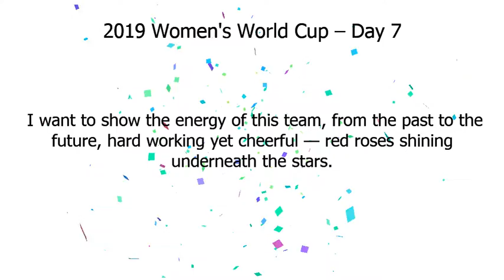Khau ya Lefatshe ya Basadi ya Bholo | Khau ya Lefatshe ya Basadi ya 2019 - Letsatsi la 7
Google Doodle :
Khau ya Lefatshe ya Basadi ya 2019 - Letsatsi la 7
Khau ya Lefatshe ya Basadi ya Bholo
2019 Women's World Cup – Day 7
2019-womens-world-cup-day-7

The 2019 Women’s World Cup is underway! Over the next month, players from the national teams of 24 countries will compete, with the final match in the biggest Women’s World Cup yet taking place on July 7th in Lyon, France.
We’re celebrating the eighth edition of the tournament with a series of Doodles by guest artists representing each of the competing countries to capture the local excitement of the competition, as well as what the event means to them personally.
 Little kids in regional Australia find hope through football and find role models in their favorite players.
 Friends come together to watch matches, beers are poured, cheers are made, and a sense of unification and national pride permeates all of that.

   Brazil – Laura LannesA: Soccer exerting a gravitational pull — a unifying force!
   China – Lisk FengA: The Chinese Women’s football team needs more exposure and attention, as they play much better than the male group, but earn way less.
 I want to show the energy of this team, from the past to the future, hard-working yet cheerful — red roses shining underneath the stars.

    South Africa – phathudesigns A: The beauty of Johannesburg and South Africa.